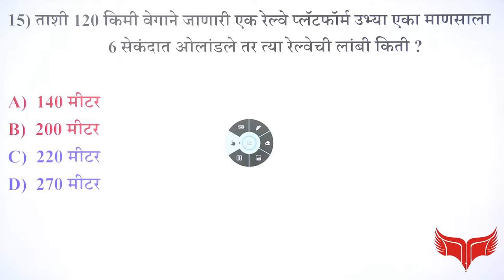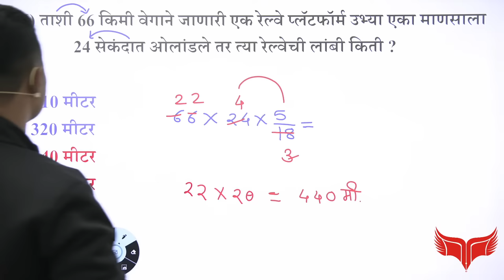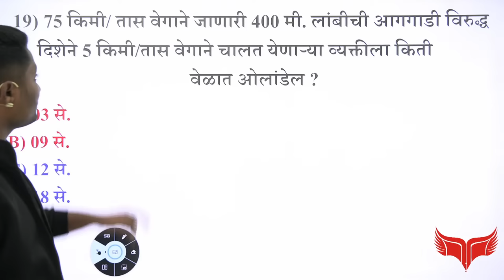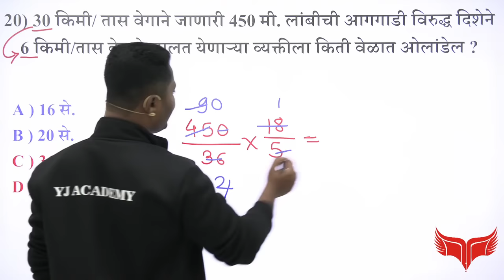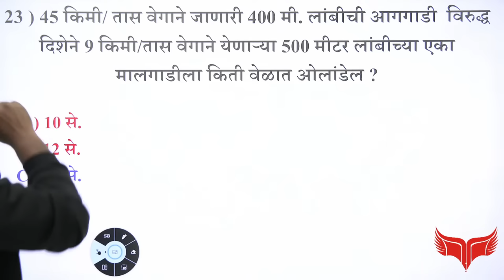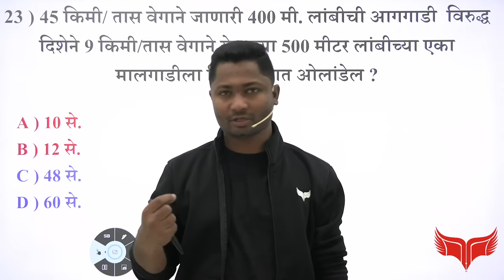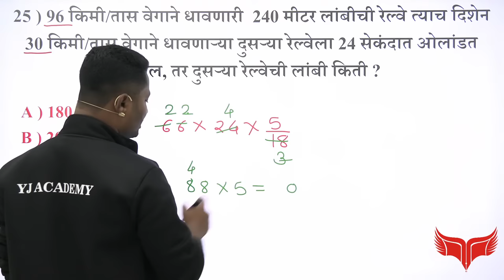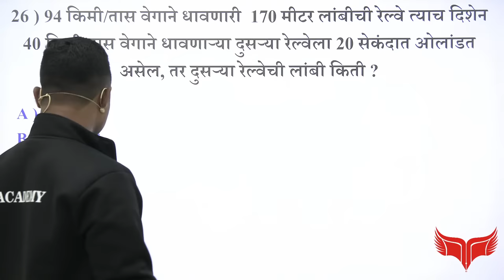वेग वेळ अंतर ट्रिक्स | भाग - 02 | Veg vel antar tricks | yj academy reasoning | yj academy maths